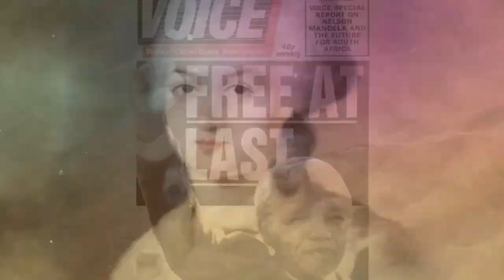Mulheres na Independência do Brasil? | Bicentenário da Independência #2 | Historiar-Se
Olá! No vídeo de hoje seguimos a série sobre o Bicentenário da Independência, dessa vez o tema é sobre as mulheres e seu papel nesse evento histórico. Afinal, qual foi a participação feminina nesse episódio da nossa história? Ficou curioso/a? Assiste o vídeo!

REFERÊNCIAS BIBLIOGRÁFICAS
1) PIMENTA, João Paulo. Independência do Brasil. Editora Contexto, 2022.
2) LOPES, Gabriella A. da S. S.; SILVA, Marcela de O. S. “Heroínas Baianas”: personagens femininas nas comemorações do centenário da independência da Bahia. XII Encontro da Associação Nacional de História, 2014.
3) NEVES, Lucia M. B. P das. Os esquecidos no processo de independência: uma história a se fazer. Almanark, Guarulhos, n. 25, 2020.
4) MAIA, Helder T. C. Maria Quitéria/Soldado Medeiros: o soldado que (não) era. Terra Roxa e outras Terras (Revista de Estudos Literários), v. 40, 2021.
5) SANTOS, Miriam. As mulheres nas lutas poa Independência do Brasil: contestando a História oficial. In: GUARDIA, Sara B (org.). Las mujeres en la Independencia de América Latina. Lima, Tarea Asociación Gráfica Educativa, 2010, p. 106-111.

Intérprete de Libras: Julianno Libras (@juliannolibras)
Edição de legendas e interpretação: David Alexsander